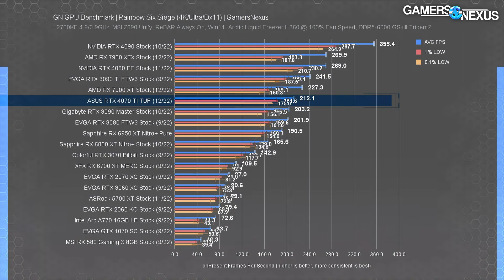Steve "Eyes Can't See Under 212 FPS"